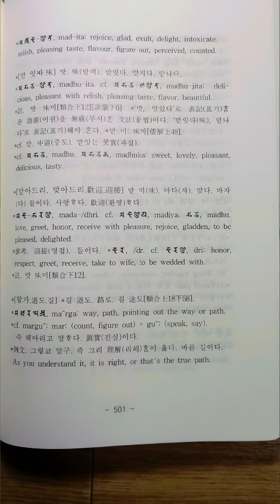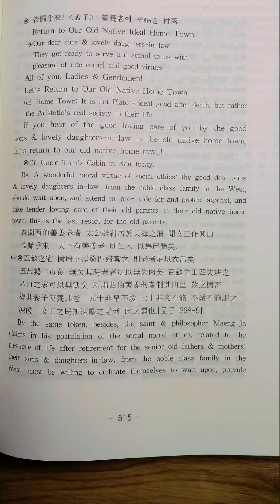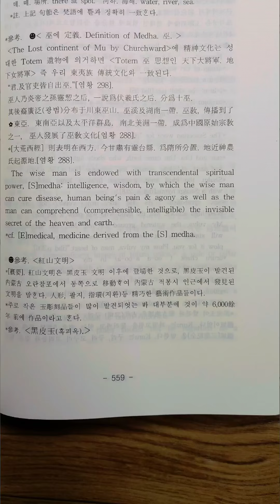2020년 3월 16일